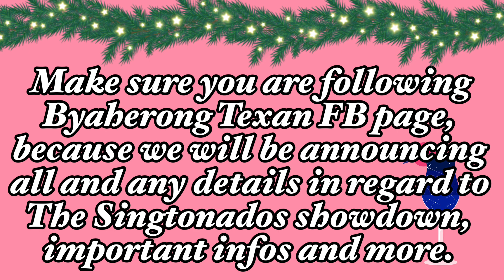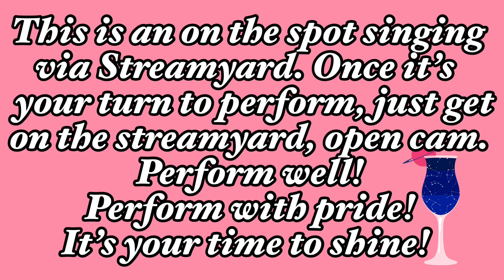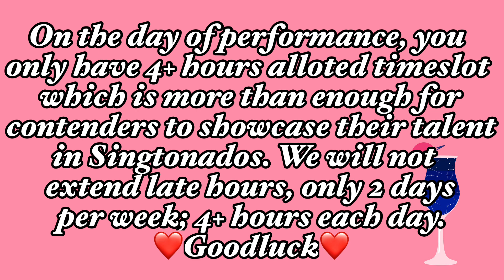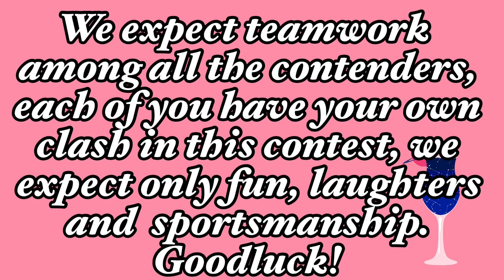The wait is over! Welcome to the grand opening of Advocates Got Talent Season 2!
Our esteemed panel of judges, consisting of industry experts and renowned advocates, are eagerly waiting to witness the extraordinary performances that our contestants have prepared. They will be evaluating each act based on their talent & creativity.

Throughout this season, our contestants will showcase a wide range of singing talents. Each performance will not only entertain you but also shed light on important social issues that need our attention and action.

We encourage you, our esteemed audience, to actively participate in this journey. Your support, applause, and votes will play a crucial role in determining the fate of our talented contenders. So, make sure to cheer for your favorites and show your appreciation for their dedication to advocacy.

As we embark on this incredible journey, let us remember the power of talent and advocacy combined. Together, we can create a world where art and passion drive positive change and make a lasting impact on society.

So, sit back, relax, and get ready to witness the magic unfold in Advocates Got Talent Season 2! Let the performances begin!